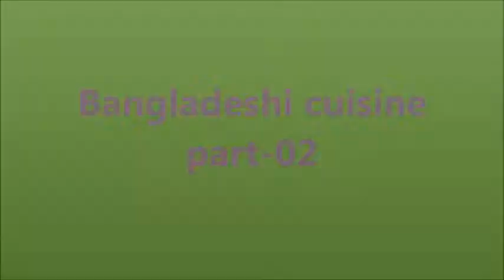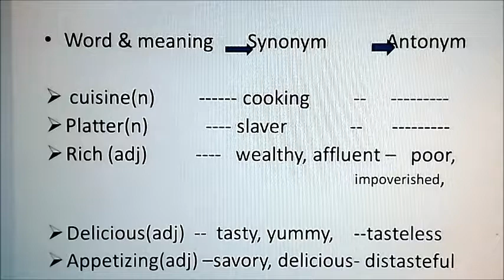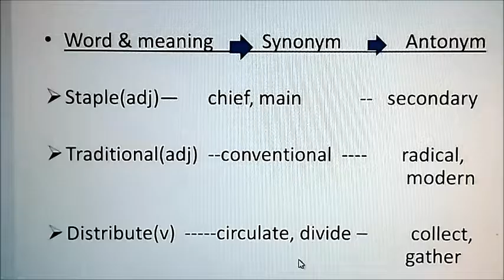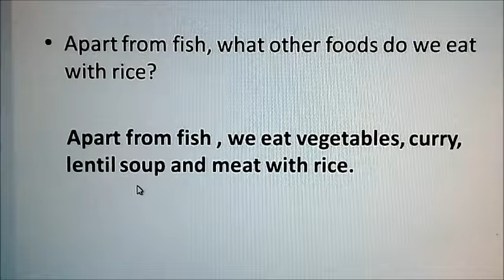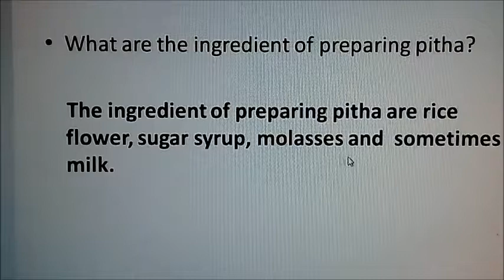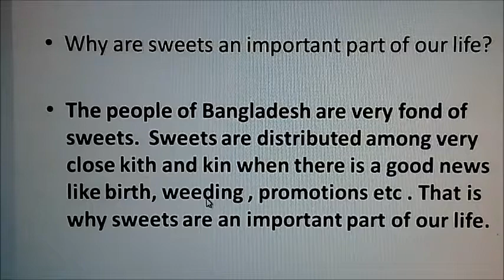Bangladeshi cuisine, Part 02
The lesson is about Bangladeshi cuisine. Some words and meaning are also given for the readers.